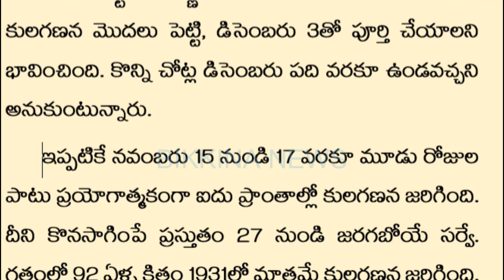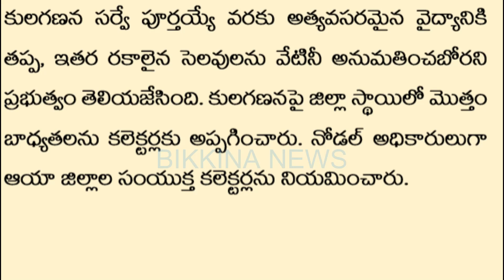ఉద్యోగుల సెలవులపై కీలక సమచారం-రాష్ట్ర ప్రభుత్వ సంచలన ఉత్తర్వుల జారీ-Crucial orders released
ఉద్యోగుల సెలవులపై కీలక సమచారం-రాష్ట్ర ప్రభుత్వ సంచలన ఉత్తర్వుల జారీ-Crucial orders released on leaves

Description: The Andhra Pradesh government has released comprehensive guidelines including cancellation of leaves to SERP employees to ensure the seamless execution of employee duties related to smooth conduct of caste survey, emphasizing efficiency and compliance. These guidelines address various aspects, including protocols, protocols, and responsibilities within the operational framework. They serve as a roadmap for employees to navigate their roles effectively, fostering productivity and adherence to established norms.

11.  Music from YouTube music library
12.  Music from Video Editors used in the video making